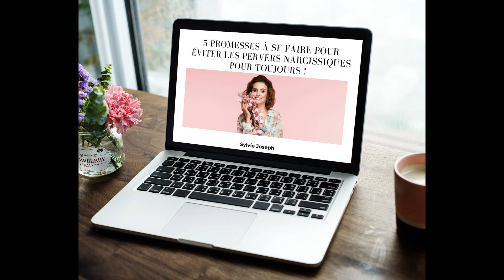Alerter la nouvelle proie du pervers narcissique !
❤️Inscrivez-vous à mon atelier gratuit
Comment se débarrasser de l'emprise narcissique grâce à la méthode « Bye Bye PN » ?

Dans ce 100 ème épisode, découvrez  : Comment alerter la nouvelle proie du pervers narcissique ?
Je suis Sylvie Joseph, Coach certifiée R.N.C.P.
Experte en relations amoureuses et en Séduction de Soi, j’ai aidé plusieurs femmes dans le love coaching, à trouver le partenaire qui leur convient, à détecter les drapeaux rouges du partenaire toxique, à rompre avec les comportements qui ont nuit à leurs relations passées et à l’estime d’elles-mêmes.
J’accompagne les femmes ambitieuses à sortir de l'emprise narcissique pour faire de meilleurs choix.

Si vous décidez d’être heureuse alors vous le serez.
 La décision vous appartient !
D'avance un immense merci à vous pour votre fidélité, vos commentaires, vos "Like" et partages.
Sylvie